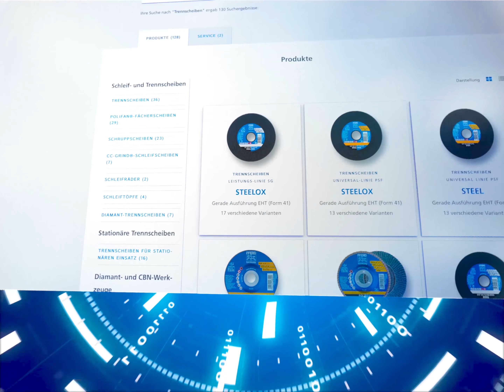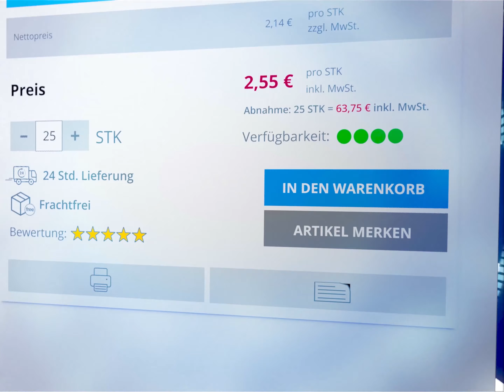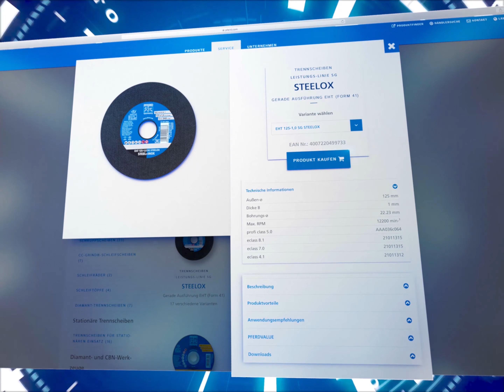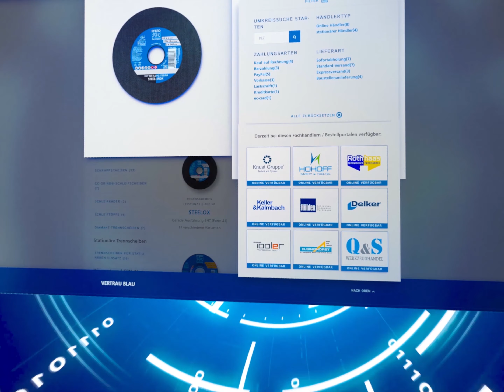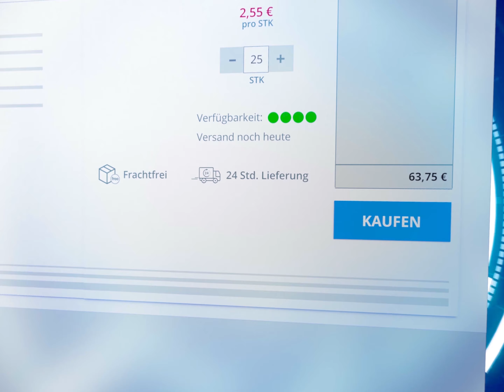PFERD - Gemeinsam handeln mit retail Connect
Mit retail Connect steigern Sie Ihren Umsatz und führen Ihre
Interessenten direkt von Ihrer Website zu Ihren Handelspartnern.
Dabei kann der Kunde wählen, ob er seine Ware im
stationären Handel in der Nähe oder direkt im Online-Shop
Ihrer Handelspartner bestellen möchte.